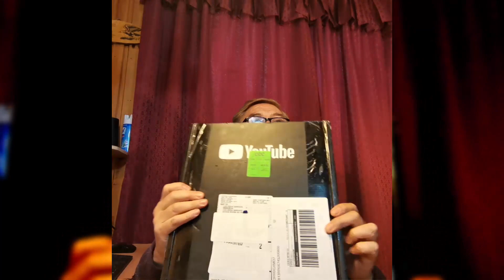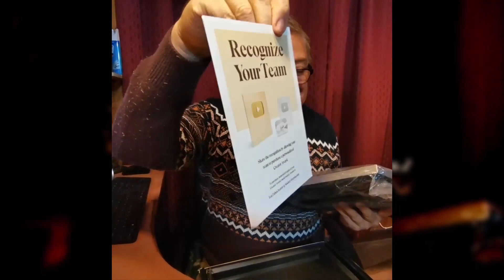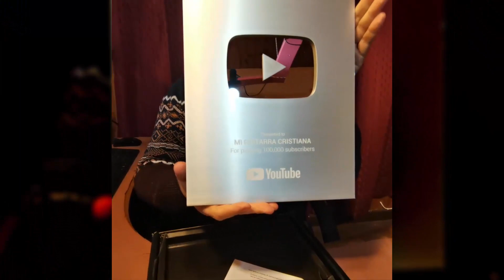BOTON DE PLATA 🎸 MUCHAS GRACIAS POR SU INCONDICIONAL APOYO 🎸 Mi Guitarra Cristiana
Mi Guitarra Cristiana
Acordes Sencillos,
Principiantes,
Tutoriales,
Tocar Guitarra,
Sencillo Aprender,
Música Cristiana,
Tonos Fáciles,